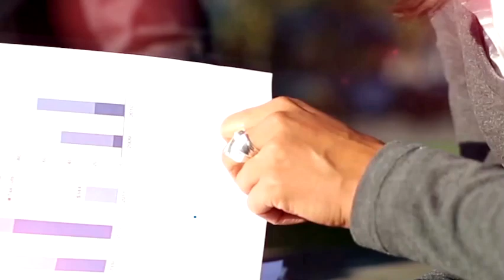GUARDAR LIBROS CONTABLES: ¿CUANTO TIEMPO? ¡SIEMPRE!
Plazo para conservar libros contables: Sociedades mercantiles, comerciantes individuales. Código de Comercio.

ACLARACIÓN:  Las opiniones y criterios contenidos en este video son para propósitos instructivos y son expresadas por su autor en base a la libre emisión del pensamiento y así mismo pueden no coincidir con las opiniones de otras personas o bien de la autoridad fiscal. El material es informativo para que los oyentes puedan formar su propia opinión, criterio e interpretación. Las normas legales que se mencionan en este video son las vigentes en Guatemala al 09 de mayo 2022. Cualquier modificación a la ley correspondiente, debe compararse para determinar si la nueva ley modifica las normas legales que aquí se analizan.